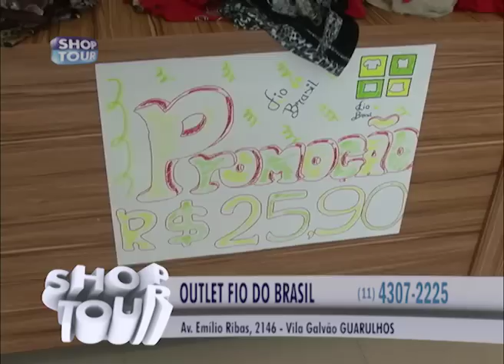FIO DO BRASIL 5' 51